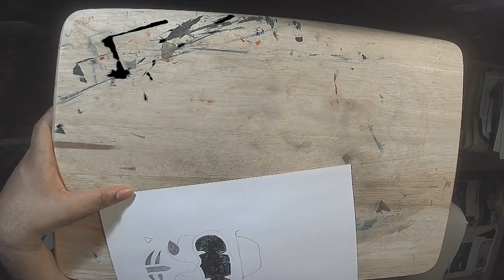Drawing Session 136: Yanma, White Tiger Wild Force Ranger, Guanta, & Renee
The subjects this time around are Yanma from Pokemon, White Tiger Wild Force Ranger aka Alyssa Enrile from Power Rangers Wild Force, Guanta from Star Wars, & Renee aka The Eye from Claymore.

Chapters:
0:00 Yanma
0:52 White Tiger Wild Force Ranger / Alyssa Enrile
2:02 Guanta
3:19 Renee / The Eye
5:07 Results